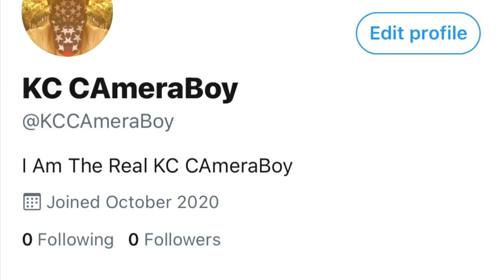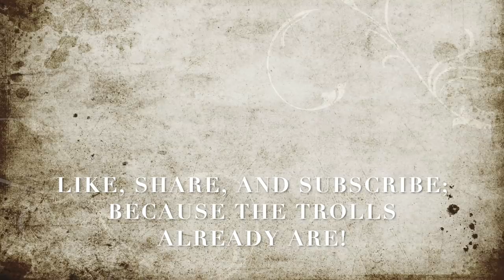Asian Gina Calls Double Chin Tyrant To Come Illegally Trespass Us For Filming